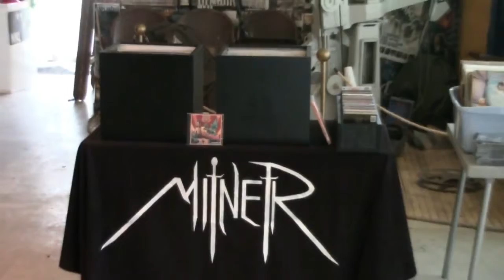Berza ploča Trstenik 09.02.2014.